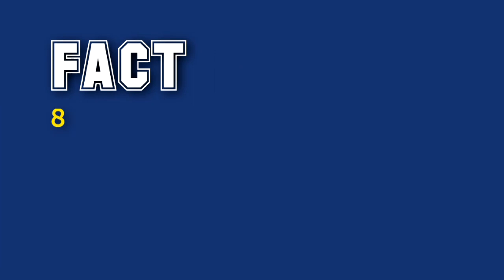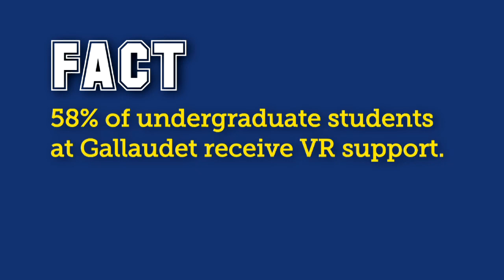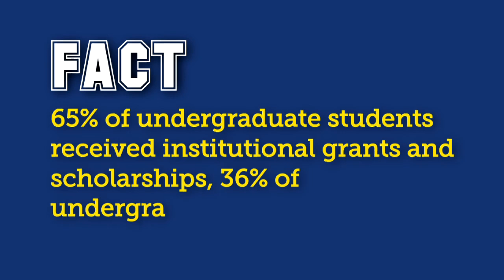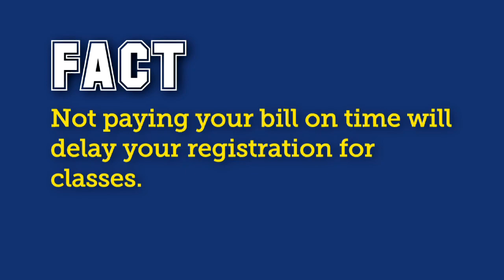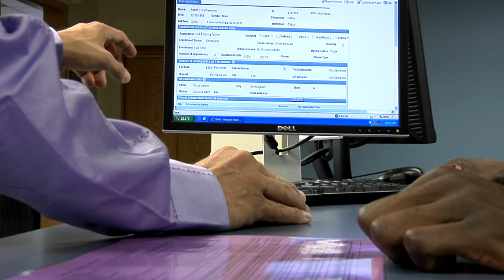Financial Aid Information Video - 2012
Students at Gallaudet University can afford an education, with the right help from the Financial Aid office.